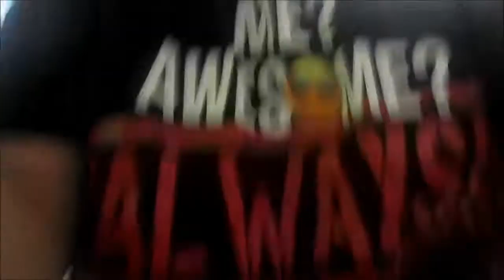Warhead challenge (rules in description) my version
You don't have to but you can keep putting more in your mouth. You have to lick them clean of sour. Stop when your tongue changes another color or you can go to the extreme and keep going through till blood is the only thing coming off your tongue